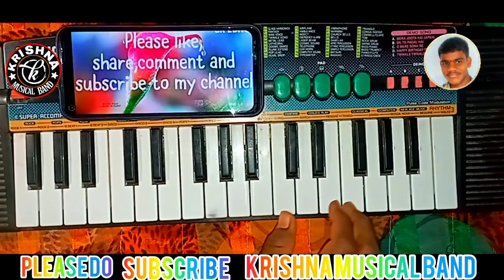# Nindu Godari|| Nuvvu Leka Nenu Lenu||| Krishna Musical Band Piano Playing||8688239602.